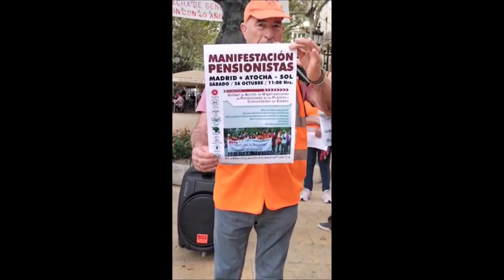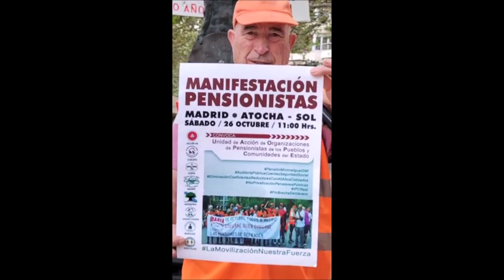Por unas pensiones dignas